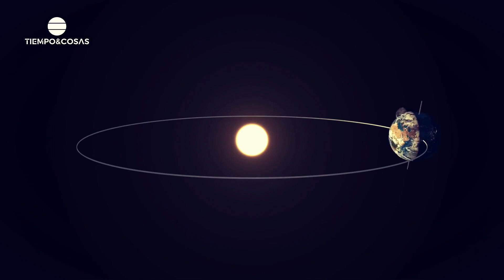🔴LA TIERRA MÁS LEJOS DEL SOL/ PLANETA X...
Cambios en la Tierra, se aleja del Sol. Además, el planeta X se esconde, no logran detectarlo. Recientes investigaciones afirman que la desviación de la órbita de la Tierra de traslación alrededor del Sol es ya medible, no se trata de una pequeña desviación. Se trata de un alejamiento creciente de nuestro astro Rey.

Teorías varias que tienen que ver con el desgaste del Sol en su proceso de fusión continua.

Además recientes investigaciónes desde el desierto de Atacama en Chile, no han encontrado al planeta 9 dónde debería estar, que es la zona dónde se detectaron anomalías gravitatorias...